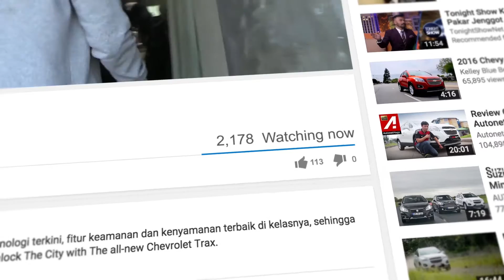Your End-to-end Live Streaming Solution | Rogues Gallery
Your audience now wants media that fits their schedule: on-demand, whenever, wherever.

It’s time to take advantage of this digital trend and use it to improve your conversion. Engage with customers through Live Streaming.

Chevrolet planned to launch its all-new TRAX vehicle into a highly competitive Indonesian market. The objective was clear: raise awareness and generate leads for local dealerships. The question was how could Chevrolet cut-through-the noise and stand out from the crowd.

Collaborating with globally-acclaimed agency Commonwealth McCann and creative production house Airbag, an innovative concept was developed to disrupt the competition and busy media landscape via a live streaming event like none before.

Welcome to TRAX Unlock The City - an amazing race event captured live on the streets of Jakarta over 3 epic weekends. The event involved Indonesian celebrities Desta and Vincent, as well as members of the public! An omni-channel experience was developed to widen the digital footprint and interactions.

Working alongside local motion-picture filmmakers  Dreamlight Pictures , as well as spearhead the post-production efforts (check out our post-production efforts on the TVC TRAX Unlock The City) Rogues Gallery was contracted to lead the technical requirements for the live streaming campaign. Our team of experienced content ninjas designed the blue-print, selected the technology and formed a team of engineers to deliver a world-first in the motor industry in south-east Asia.